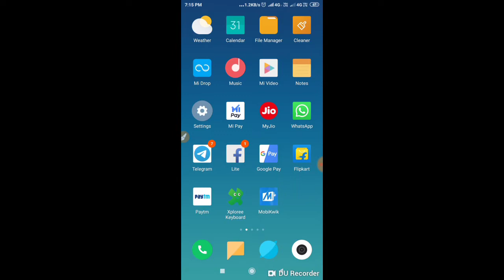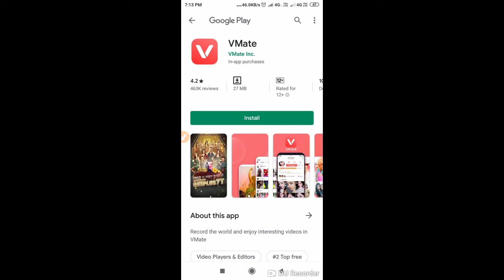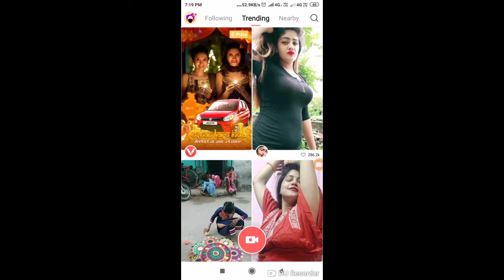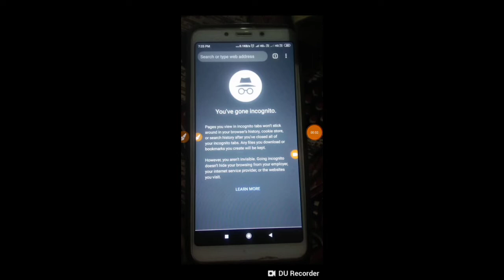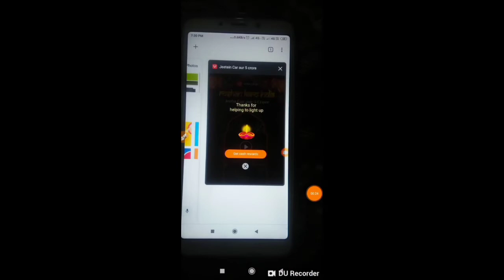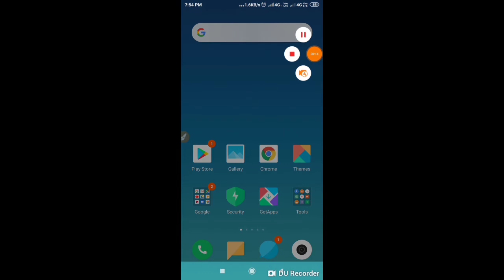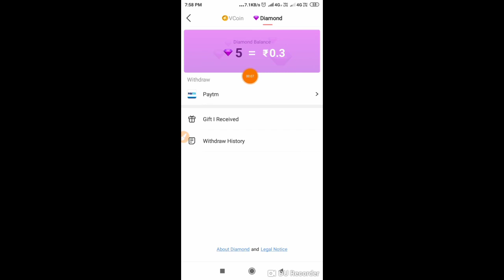Unlimited Trick !! ₹20 +₹20 +₹20 Unlimited Add In Paytm !! 2019 Loot Trick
1. Paytm Loot offer
2. V mat loot offer
3.v mat unlimited Trick
4. Vmat new offer
5. unlimited Trick